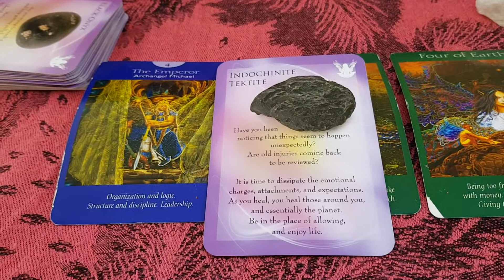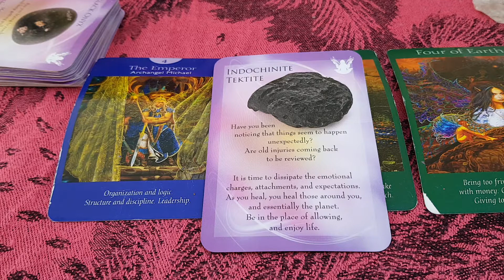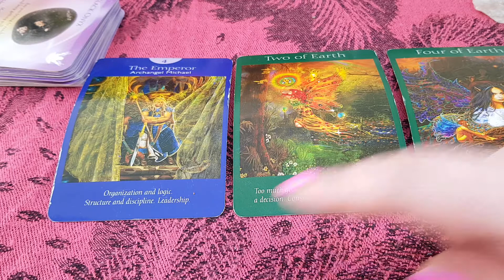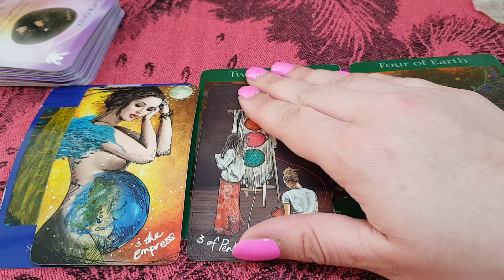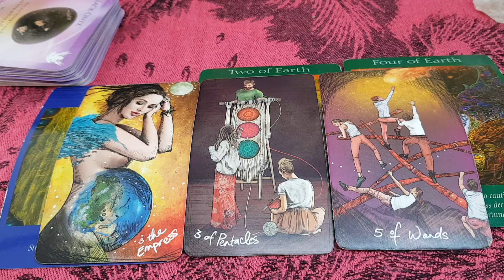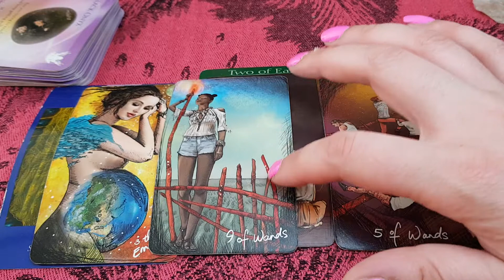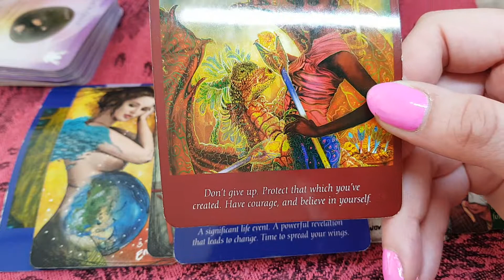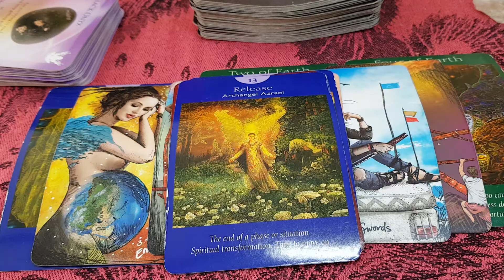CANCER* 😘 NEW CHAPTERS AND MORE ~ APRIL 2021 TAROT 🔊🌌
BACKGROUND MUSIC 👇🏼

COUPLE things...